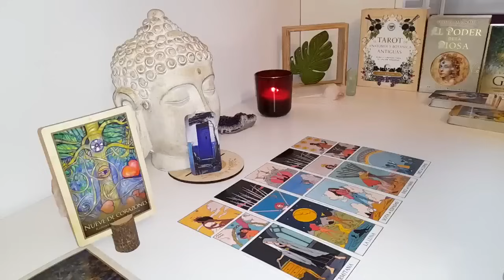TAURUS💌ON THURSDAY 15TH EVERYTHING EXPLODES !! URGENT MESSAGE🚨💯 FEBRUARY 2024 TAROT LOVE READING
Taurus Love
Taurus 2024
Taurus today
Taurus FEBRUARY